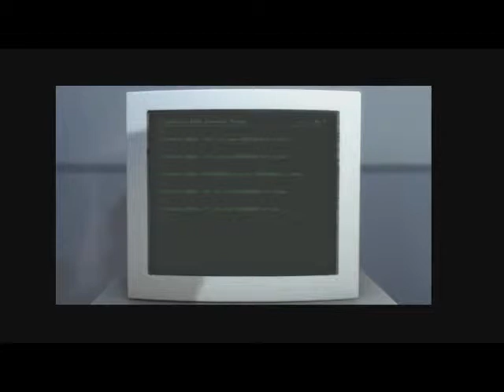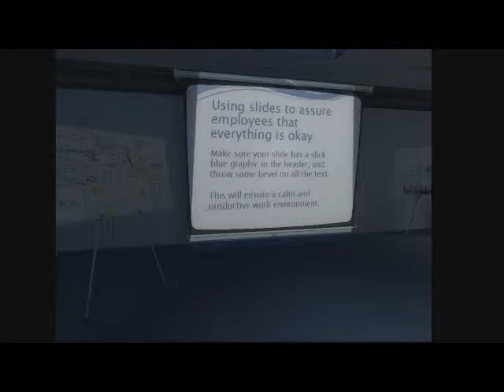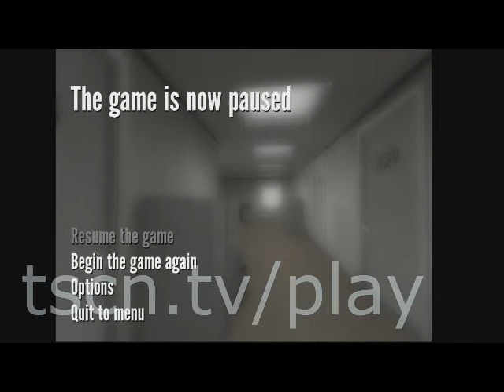Let's Play The Stanley Parable 1 Samuel Follows the Rules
On this Let's Play the series takes a break from Windwaker for two weeks for a little experiment with Jacob. This week Samuel plays through The Stanley Parable following everything the narrator wants with the anticipation that Jacob next week will do the exact opposite.